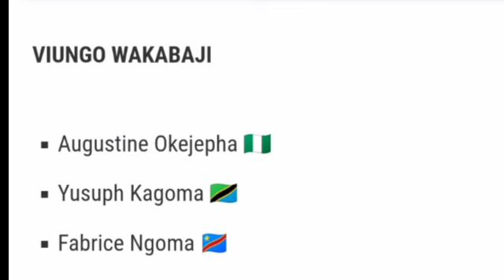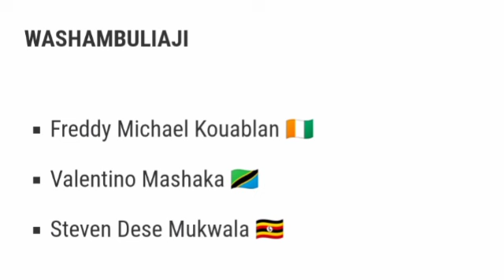🔴 LIVE: Simba SC vs El-Qanah | Mechi ya kirafiki leo, Maandalizi ya msimu mpya 2024/25